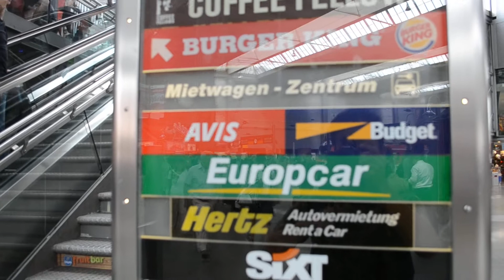アキーラさん散策③ドイツ・ミュンヘン中央駅,Munich,Germany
ドイツのミュンヘンは2006年2月と2012年7月に２回、8月と計４回訪問した。この中央駅は毎回お世話になった。なかにはレストランが多くあり重宝した。
ドイツの連邦州であるバイエルン州最大の都市で州都である。イザール川河畔にあり、バイエルンアルプスの北側に位置する。ベルリン、ハンブルクに次いでドイツでは3番目に大きな都市で、市域人口は140万人近くに達する。ミュンヘンでは1972年にミュンヘンオリンピックが開催された。ミュンヘンの標語は「ミュンヘンはあなたを愛している。」 "München mag Dich" だが、2006年以前は "Weltstadt mit Herz" 「心を持つ国際都市」であった。ミュンヘンの市章には地名の由来となった僧が表現され、黒と金の配色の市旗は神聖ローマ帝国の色で市の公式の色としてルートヴィヒ4世の時代以来使われている。今日のミュンヘンは金融、出版の中心都市でたびたび、移住者などが住むのに適した場所として上位に位置付けられる。2011年のマーサー・ヒューマン・リソース・コンサルティングによる世界で最も居住に適した都市では4位を獲得した。2010年のライフスタイルマガジンMonocleの調査では5位に付けており、未だにドイツの都市の中では高い位置にある[4]。経済的、社会的革新に関する162の指標の分析を基にした調査では2thinknowイノベーション都市指数で289都市中、世界では15位、ドイツ国内では5位に付けた。
Twice in July 2012 and February 2006, Munich, Germany, visited four times and August. Central Station was taken care of every time. I had some of them come in handy there are many restaurants.
It is the capital of Bavaria is the largest city in the federal state of Germany. Located on the banks of the Isar River, located in the north of the Bavarian Alps. In Germany, the third largest city in after Berlin, Hamburg, the city has a population of nearly 1.4 million to reach. In Munich Munich Olympics was held in 1972. "But before 2006," "München mag Dich slogans of Munich." Munich loves you "was" cosmopolitan city with a heart "Weltstadt mit Herz". Chapter of the Munich city became a monk origin of the name is expressed, the city flag of black and gold color scheme has been used since the days of King Ludwig 4 as the official colors of the city by the color of the Holy Roman Empire. Munich is positioned at the top of today as a good place frequently, such as immigrants to live in the city center, financial publishing. Suitable for most residents in the city in the world by Mercer Human Resource Consulting, in 2011 won the fourth place. A survey of lifestyle magazine Monocle in 2010 is put at the 5-position, is still in a high position in the German cities [4]. 289 cities in 2thinknow Innovation Cities Index, ranked 15 in the world, a study based on the analysis of 162 indicators on Economic, Social innovation was put in place in Germany 5.